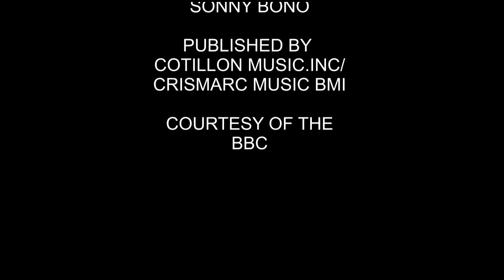Cher - I got you babe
I got you babe (Sonny & Cher - from The Top of The Pops 1965)
Written by Sonny Bono
Published by Cotillon Music .INC / Crismarc Music BMI - Courtesy of the BBC